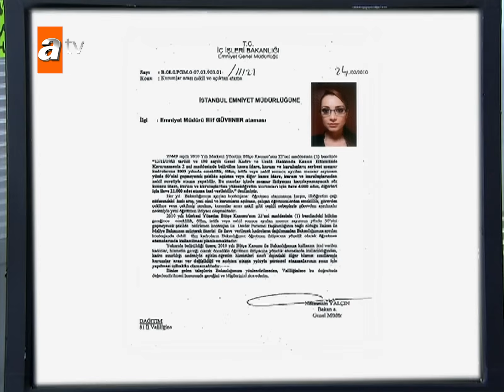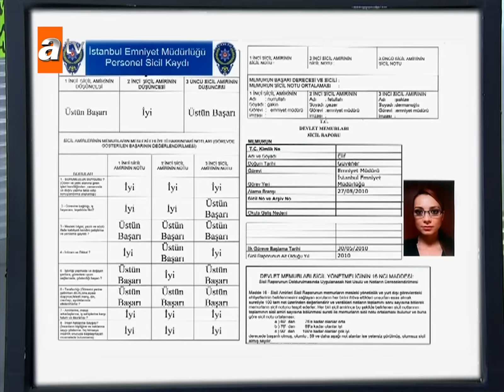Elif Müdür, Adanalı ve Maraz Ali'yle tanışıyor - Adanalı Efsanesi